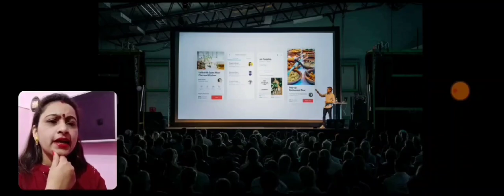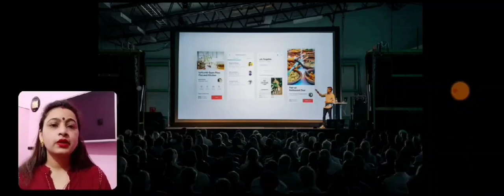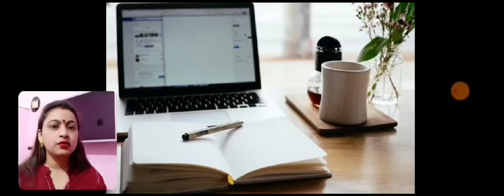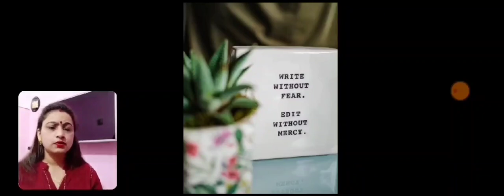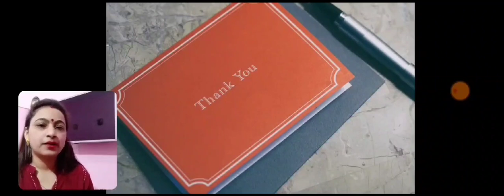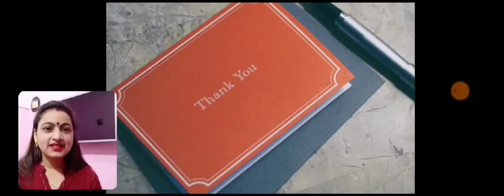Multi Skill Approach, Part- 2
This video will help the students of M.A. (English) to understand the basic concept of the topic 'Multi Skill Approach' which is in their fourth semester syllabus of Applied Linguistics, Paper- IV, (Panjab University, Chandigarh).